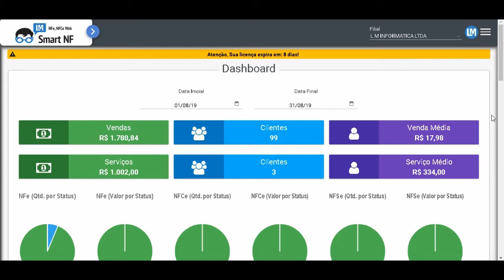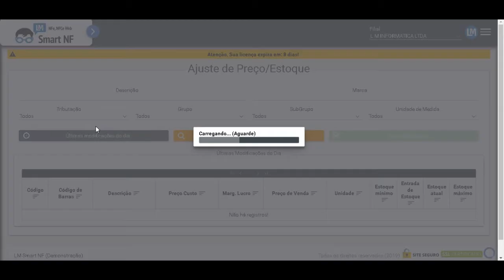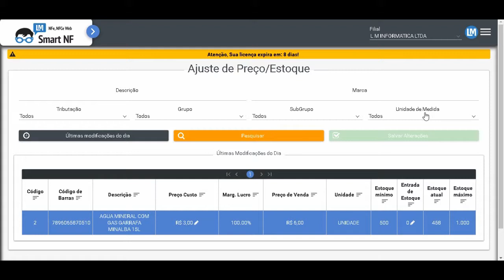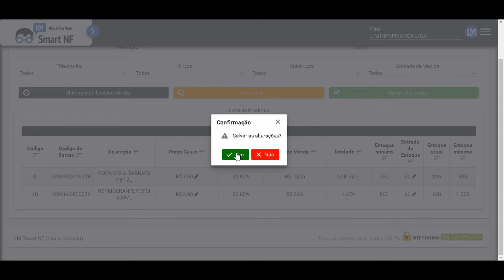LM SMART NF | Manutenção: Estoque e Preço de custo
Com esse vídeo de treinamento, você cliente tem acesso a manutenção: Estoque e preço de custo. Fique atento e no caso de dúvida, volte o vídeo quantas vezes achar necessário.